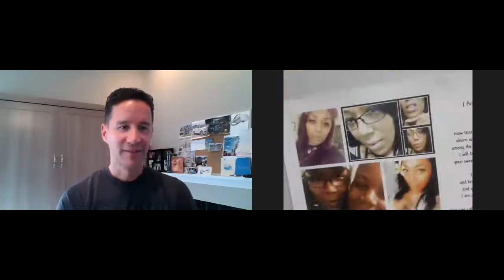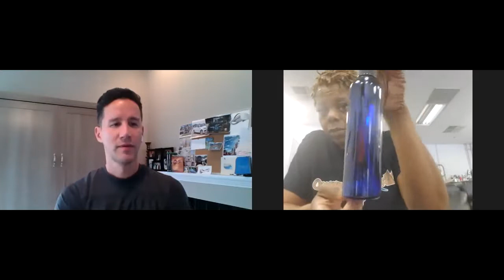Meet the CEO of Organized Kaeoz Inc - Episode: 17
Kala Hall brings her wisdom about the salon industry and her unique niche.

-Learn how she went from a corporate customer service employee to picking up on her passion, to then become a business owner.

-Her unique and organic process to treating the African-American clientele and so many more with their scalp and hair needs. Not just cutting hair but designing art.

-Using her skills to set up a warm and inviting place for clients, the right people on her team to operations led by her HERO and Mom. Great story of an Small Business Owner in America!